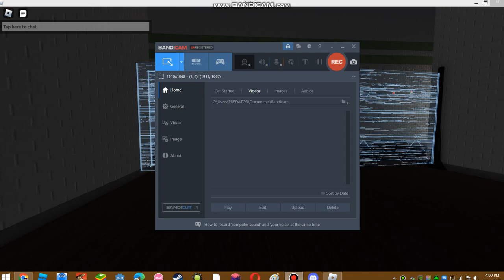another angry munci round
oma gad so rare😲😲😲😲😲😲😲😲